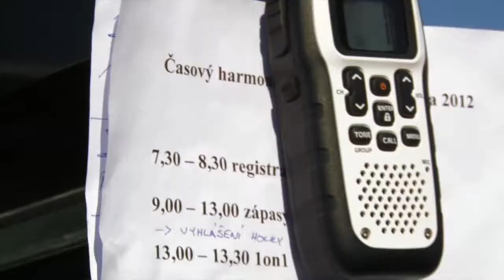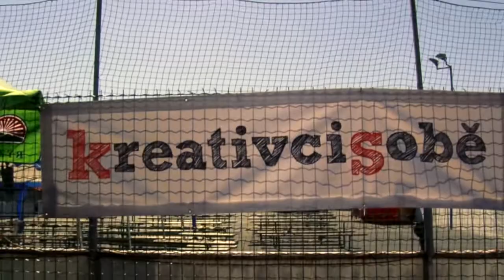streetball Opava 2012 video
video ze street Opava 2012 by Přemek Koudela